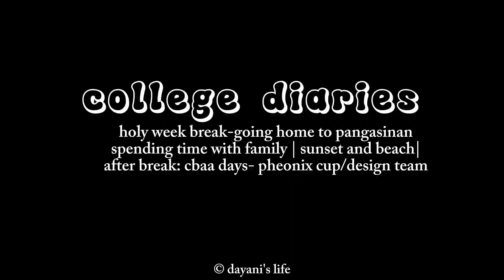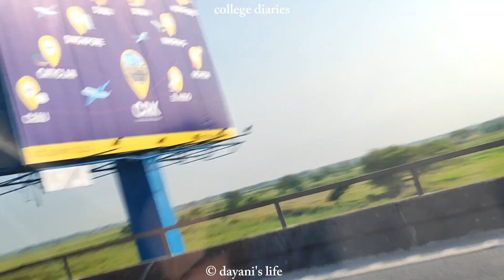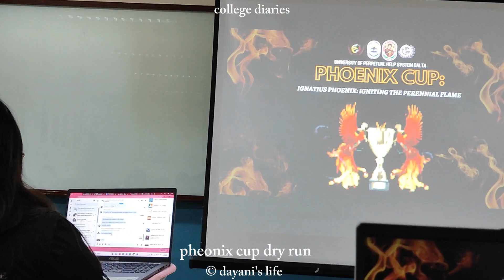college diaries |holy week- going home and spending time with fam| cbaa week💫✨